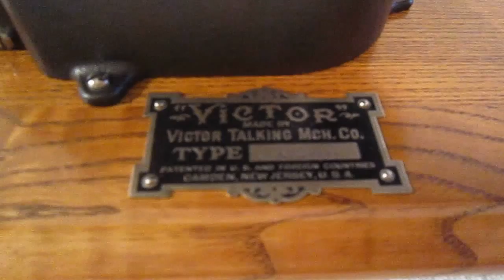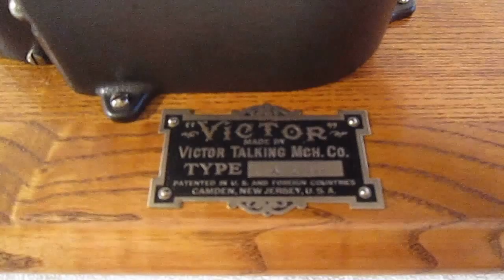1901 Victor Type A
Demonstration of a 1901 Victor Type "A" Phonograph.